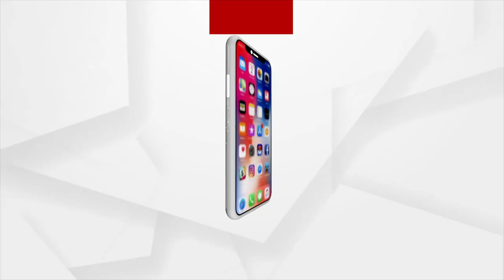ପୁଣି ଦୀପିକାଙ୍କ ନିକଟରେ ପ୍ରମିଳା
ପ୍ରବଳ ବର୍ଷାରେ ମଧ୍ୟ ଦିନେଶଙ୍କ ଘର ଆଗରେ ଏମିତି ବସିଛନ୍ତି ଦୀପିକା । ଏପଟେ ପୁଣି ଦୀପିକାଙ୍କ ନିକଟରେ ପ୍ରମିଳା ତ୍ରିପାଠୀ । ଦୀପିକାଙ୍କ ପାଇଁ କାର୍ତ୍ତିକ ମାସ ସୋମବାର ଉପବାସ ପାଇଁ କିଛି ଖାଇବାକୁ ଧରି ଆସିଛନ୍ତି ପ୍ରମିଳା।